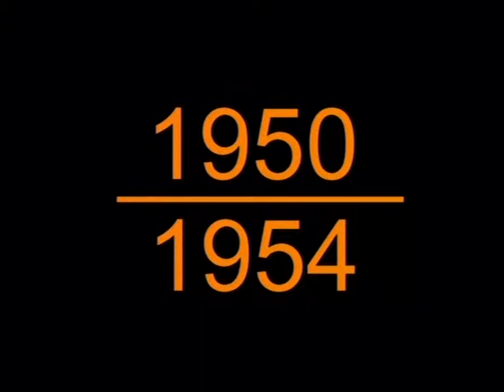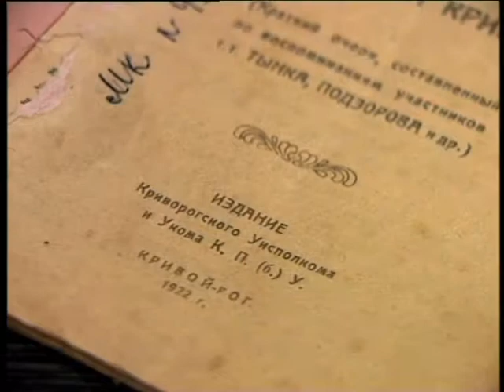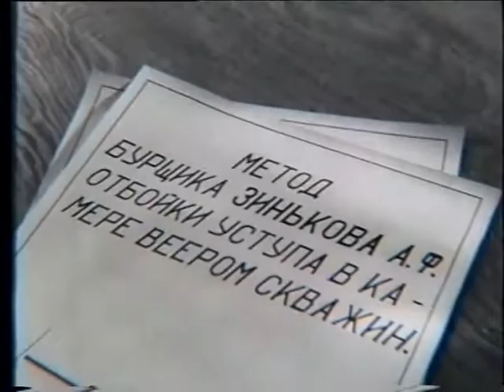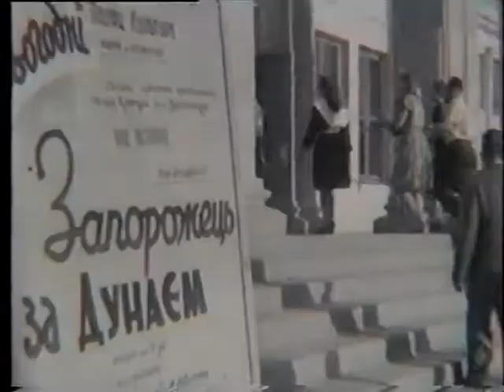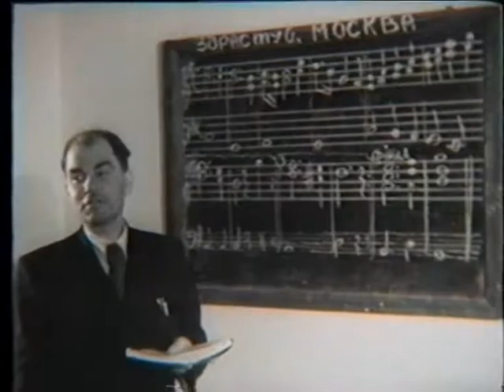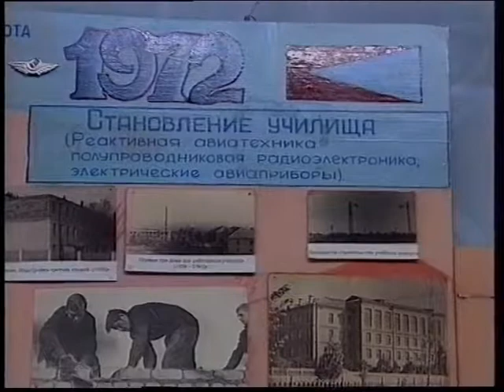"Криворізькі глави". Глава 10.